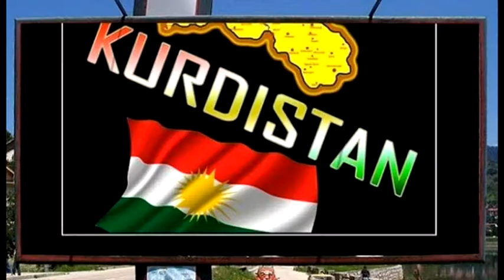Щрихи от утрото" (19.10.2017) - "Икономически спектър"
Задълбочава ли се кризата след проведения референдум за независимост в Иракски Кюрдистан?